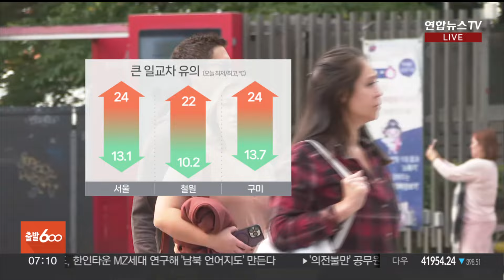[날씨] 오늘도 일교차 크게 벌어져…곳곳 약한 비 소식 / 연합뉴스TV (YonhapnewsTV)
[날씨] 오늘도 일교차 크게 벌어져…곳곳 약한 비 소식

[앵커]

선선한 가을이 무르익고 있습니다.

그만큼 낮과 밤의 기온 차가 크게 벌어져 주의가 필요한데요.

오늘은 아침까지 대부분 지역에서 안개도 짙게 끼겠습니다.

자세한 날씨 기상캐스터 연결해서 알아봅니다.

박서정 캐스터.

[캐스터]

요즘 완연한 가을 정취가 잘 느껴지시나요.

이 시각 서울의 현재 기온은 12.8도로 어제와 비슷하게 출발하고 있습니다.

하지만 낮에는 기온이 오르니까 이렇게 서늘한 날씨에 감기 걸리지 않도록 옷차림 잘 신경 써 주셔야겠습니다.

아침 출근길 안개 유의하셔야겠습니다.

수도권을 비롯한 전국 대부분 지역에서 가시거리 200m 미만의 매우 짙은 안개로 인해 시야 확보가 다소 어렵겠습니다.

안전거리 잘 확보하셔서 서행운전 하셔야겠습니다.

오늘도 일교차 큰 가을 날씨 이어지겠는데요.

아침에는 내륙을 중심으로 10도 안팎으로 긴 소매나 겉옷이 없으면 쌀쌀하게 느껴지겠습니다.

하지만 낮에는 대부분 지역이 25도 안팎까지 오르며 덥게 느껴지니까 들쑥날쑥한 기온 변화에 감기 걸리지 않도록 신경 쓰셔야겠습니다.

한편 오늘 수도권과 충청에는 빗방울이 떨어지겠고 영남에는 최고 10mm, 제주도는 5mm의 비가 오락가락 내리겠습니다.

또 동풍의 영향을 받는 동해안은 최고 40mm의 비가 내일까지 조금 더 이어지겠습니다.

휴일인 내일은 구름 많은 하늘이지만 그래도 내륙지역은 별다른 소식 없겠고요.

기온은 오늘과 비슷하거나 조금 더 높겠습니다.

주말 계획에 참고하시면 좋겠습니다.